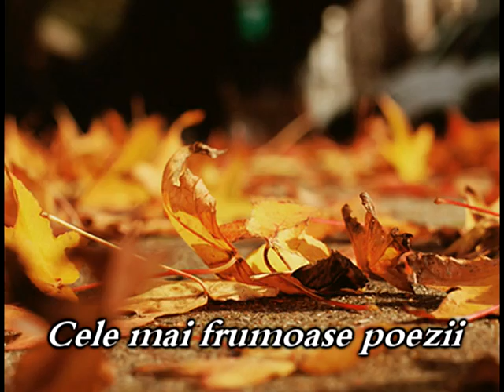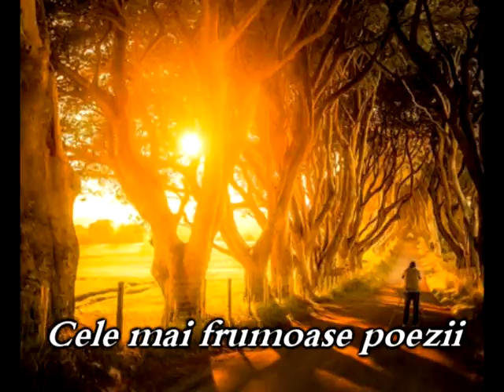Cădere de frunze - Leonida Lari | Cele mai frumoase poezii